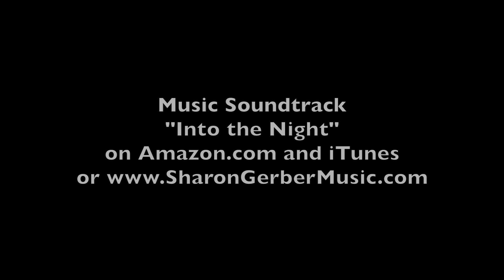"Flying Alaska" with Joe Phillips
Flying the Alaska Range at 11,000 ft in -10 degrees!